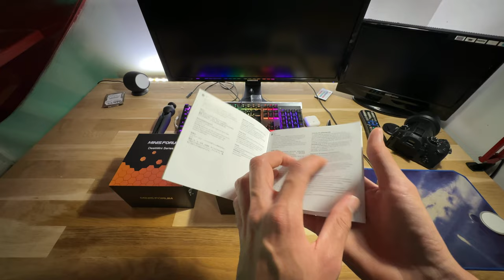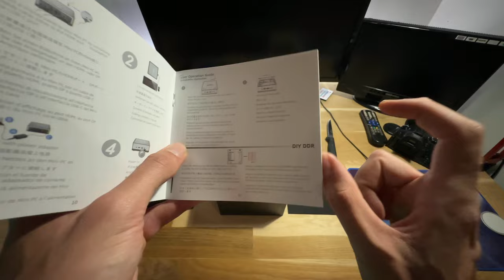Unboxing du MINIS FORUM UM700